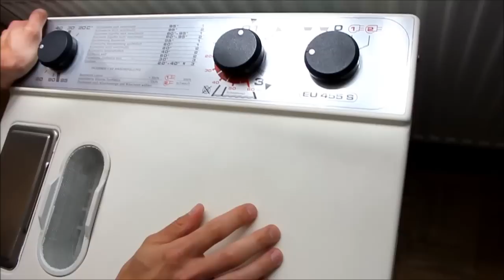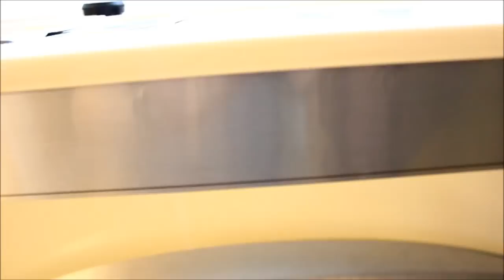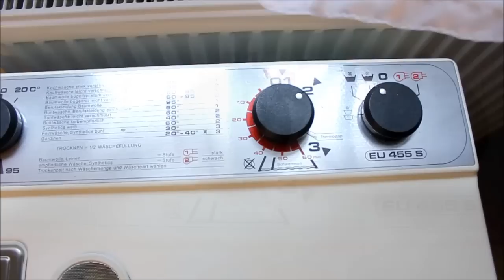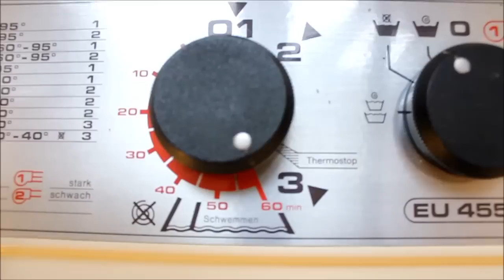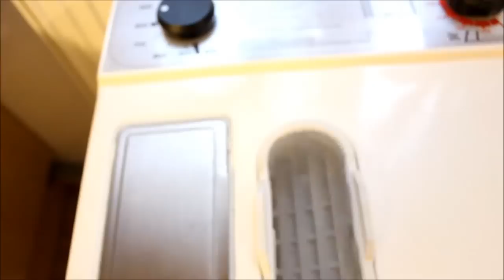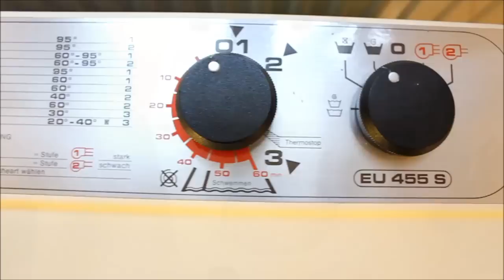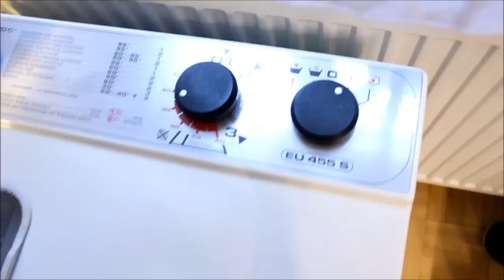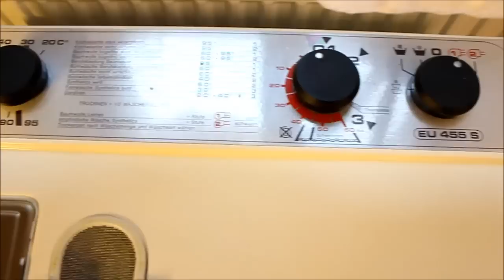Waschmaschine Eudora Luftikus Waschen und trocknen!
Die Eudora Luftikus meines Kumpels beim waschen und trocknen.
Schleudern 700 U/min.